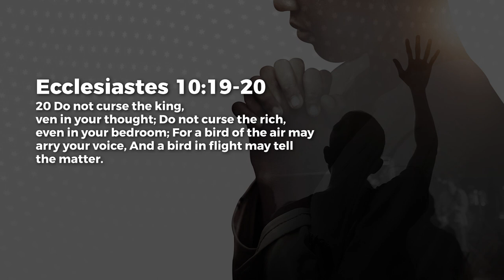Money Answers Everything - Ashish Raichur | Daily Devotion, August 20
Today's Daily Devotional: Money Answers Everything